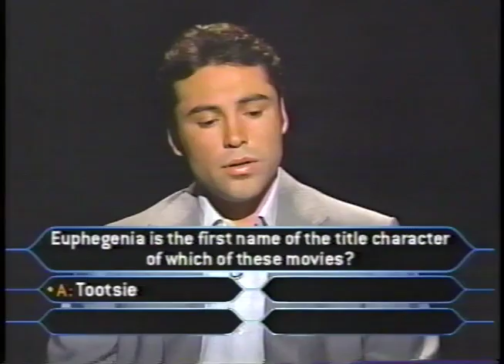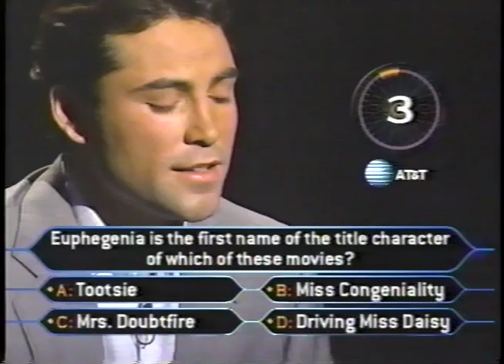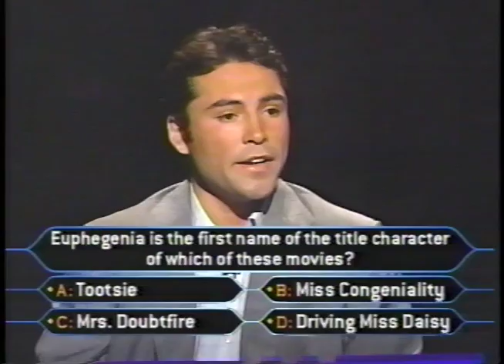Oscar De La Hoya Phone a Friend Tom Sturges Who Wants to be a Millionaire